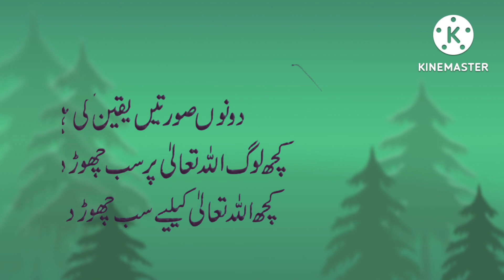Yaqeen ki Surtain| Kush log Alah per Chor daty hain| kush Alah ky liy Chor dty han|Kahani Ki Duniya